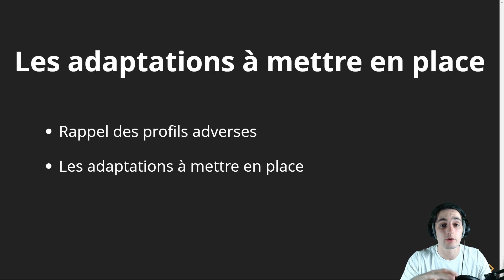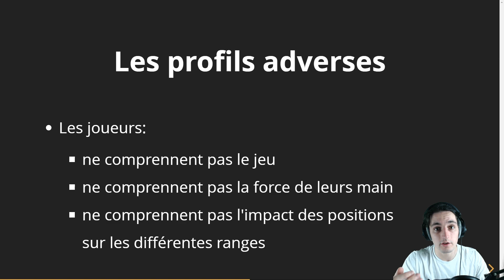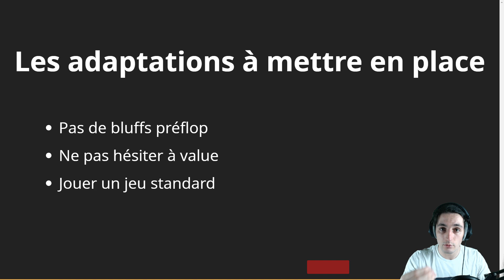Comment battre la NL2 au poker ? Les adaptations à mettre en place #3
Je te montre dans cette vidéo les adaptations à mettre en place pour devenir gagnant en NL2

Bienvenue dans la famille des 💵joueurs gagnants💵

Nouvelle vidéo un vendredi sur deux.

Je te montre dans cette vidéo comment font les joueurs pour gagner au poker en reprenant les bases du cash game en NL2. Dans cette vidéo tu vas pouvoir voir les différents profils présents à cette limite mais aussi les adaptations à mettre en place contre ces derniers.

Betlic Poker + code parrain theotesbas